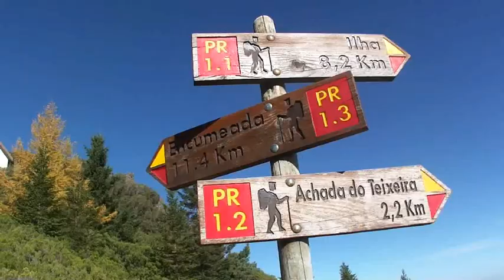De retour de Madère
Dans les coulisses d'un "éductour" Huwans clubaventure à Madère. Si vous aussi vous souhaitez découvrir cette destination, n'hésitez pas à consulter nos voyages à Madère